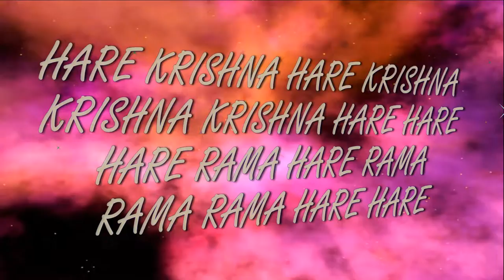6.10.2022 Darshan of Deities home altar ISKCON Dnipro Ukraine